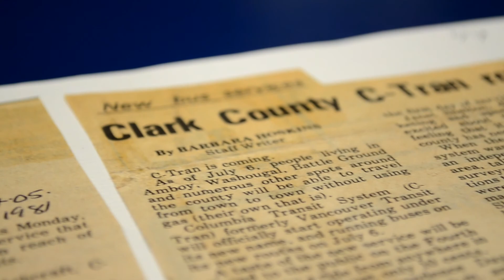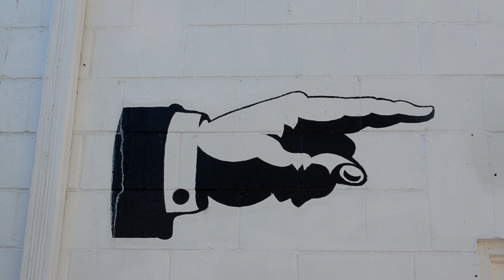Transit Driver Appreciation Day: Alan Halgren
When C-TRAN officially launched in 1981, Alan Halgren was one of the agency's original drivers. Thirty-seven years later, he's still driving for C-TRAN. In his words: "I love C-TRAN. I love the work that we do. I love to serve. It gives me a sense of joy."